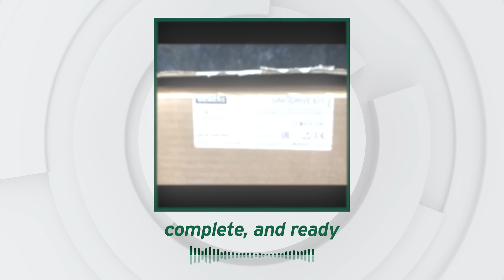UNUSED, Open-box Siemens Simodrive 611 Infeed Module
Siemens 1P6SN114-1AA01-0AA2 Simodrive 611 Infeed Module - 10/25 kW

In machine tools and automation lines, power is the pulse that keeps precision alive. When an infeed module fails, everything stops.

This is certainty: an unused, open-box Siemens Simodrive 611 Infeed Module. Engineered for reliability, built for the 10 to 25 kilowatt range, it regulates power flow with the precision Siemens drives are known for.

Unregulated design. Integrated cooling. Built for heavy-duty service from the start.

It’s waiting—clean, complete, and ready to ship. What high-performance system will it power next?

We only have one in stock, and it may be a while before another turns up.

Obtainium. Science. Surplus. Delivered.